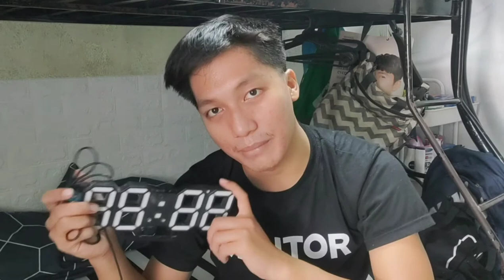VLOG: Room Cleaning plus LED WALL CLOCK GIVEAWAY | EJ Cruz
Its nice to have a clean room or a clean environment for a clean mind and healthy lifestyle as well. So always clean your room :)

TO WIN:
3: PLEASE DON'T FORGET TO PUT YOUR IG AND FB ON THE COMMENTS.